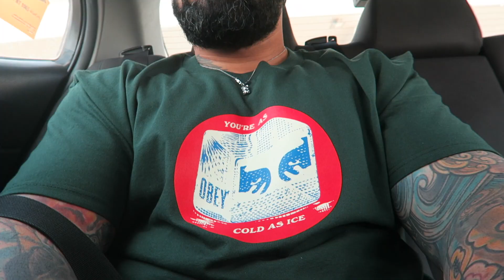Wadi Shawka Camping With Friends + Time Spent With Sahil When He Visited Dubai!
A quick trip to the wadi (valley) in Ras Al-Khaimah with friends for some barbecue, followed by time spent with Sahil when he visited Dubai back in December.